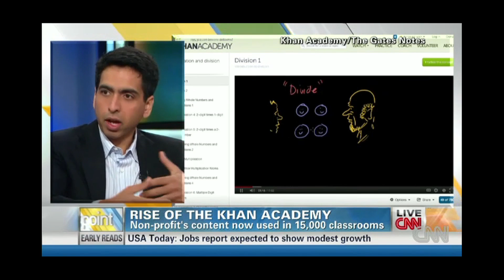Sal Khan on CNN Starting Point (Oct 5, 2012)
Sal on CNN Starting Point - speaking about Khan Academy and his book, the One World Schoolhouse